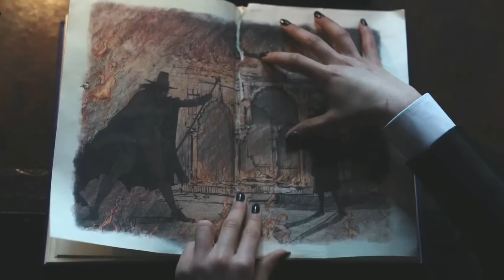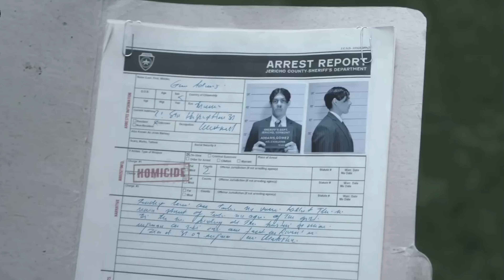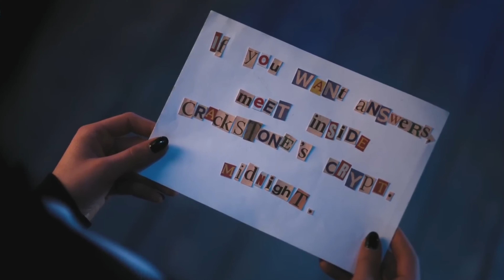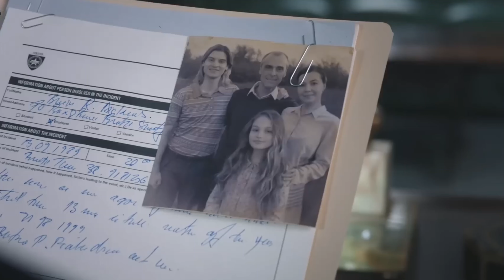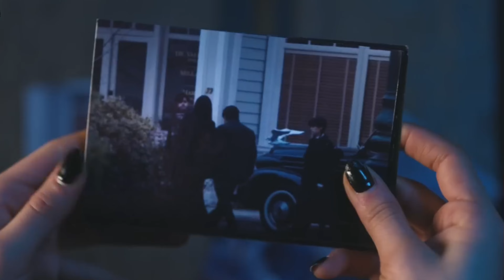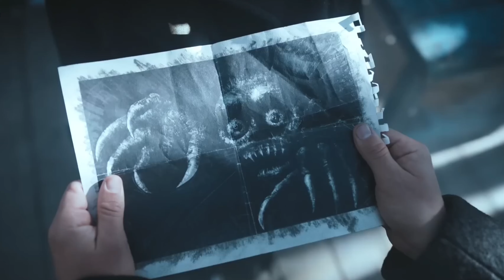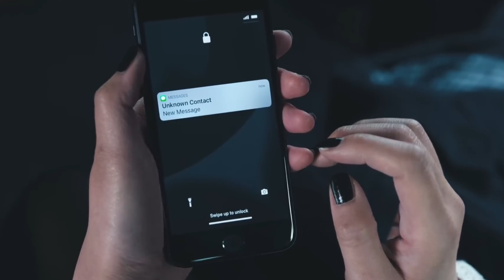দুনিয়া কাঁপানো সিরিজ Wednesday Season-1 Explained In Bangla | শেষ পর্ব (Final Part)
দুনিয়া কাঁপানো সিরিজ Wednesday Season-1 Explained In Bangla | শেষ পর্ব  (Final Part) Show Summary Bangla

অসম্প্রেক্ষিত ঘটনার ধারণার পরিপ্রেক্ষিত ভবিষ্যতের দৃশ্য! আনিটুডলের পরিবেশনায় 'Wednesday' সিজন-১ শেষ পর্ব এর বাংলা ব্যাখ্যা। যখন একটি রহস্যময় স্কুলে ভর্তি হয়, তখন মেয়েটির জীবনে কি ঘটে? সম্পূর্ণ সারাংশ ও বিশদ আলোচনাতে সম্মিলিত হন! 📺🔍✨

Get a glimpse into the unforeseen future! Join AniToodle for a Bangla breakdown of 'Wednesday' Season 1, Final Part . When a mysterious school admission unfolds, what unfolds in the girl's life? Dive into a comprehensive summary and detailed discussion! 📺🔍✨